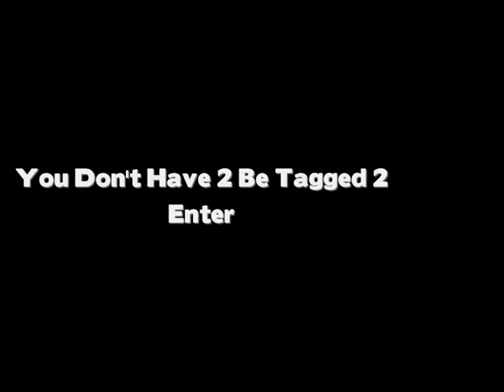Veepa's British Accent Challenge - CONTEST ENDS MONDAY 18TH JAN 2010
I Challenge The Following People As Well As Anyone Who Wants To Do It To Try & Do A British Accent.

TAGGED PEOPLE:
AiGproductions
Azariahisastar
C0l0redPencls
chrissycouture92
CHiXnSOOP
FatGirlSwag
FLIPONDECK
FlyyAgentTV
gdennis77
happyfeet3592
hartbeat
iRepSixColors
JAiiMusiKL0v3r
LetMeFreestyle
LYRIKALTOMBOI
MoLiqKa
mrssarkazz
poohbear727
runtheELITE
SbSam0890
ShaneDawsonTV
StuddedL0ve
StudzLife101
SxchaFxkknFemm
trixietomstv